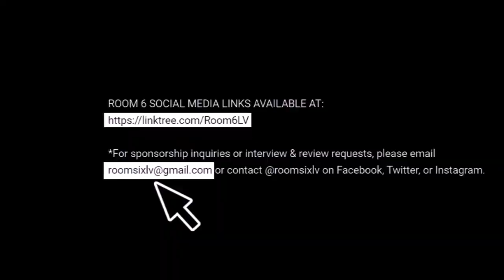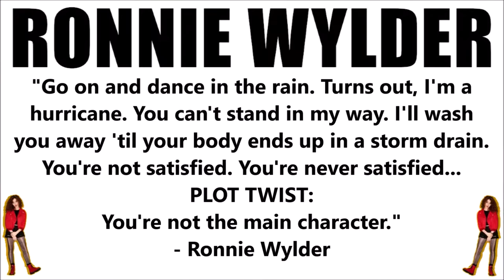ROOM 6 REVIEWS #117 - "Plot Twist" by RONNIE WYLDER! [SINGLE REVIEW]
Today I've been asked to review "Plot Twist", the new single by RONNIE WYLDER! This one's got a little something for everyone... Enjoy! ;-D